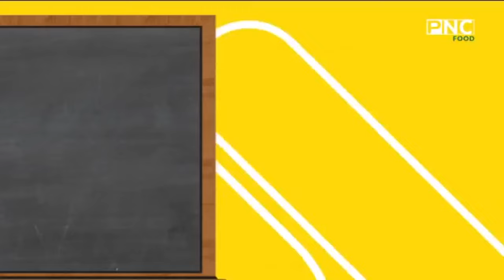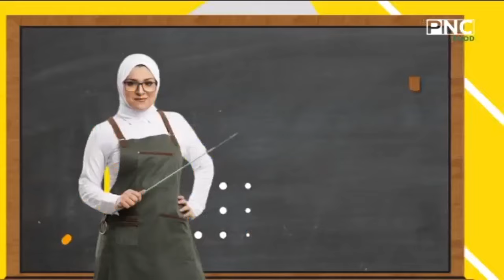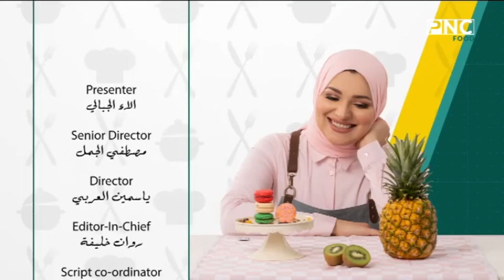سنة أولى طبخ مع الشيف آلاء الجبالي | حلة مكرونة بالسجق - مسقعة بينك صوص - ستيكس الكيك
حلقة برنامج سنة أولي طبخ - الخميس 26 سبتمبر 2024